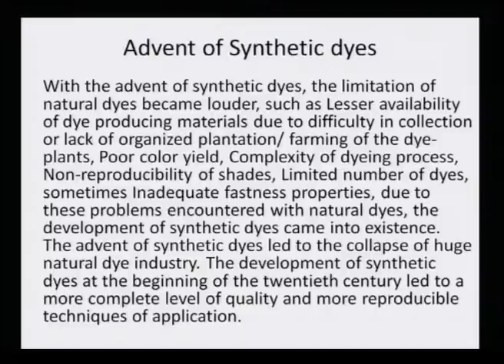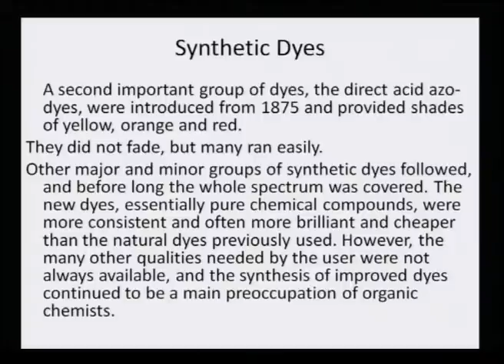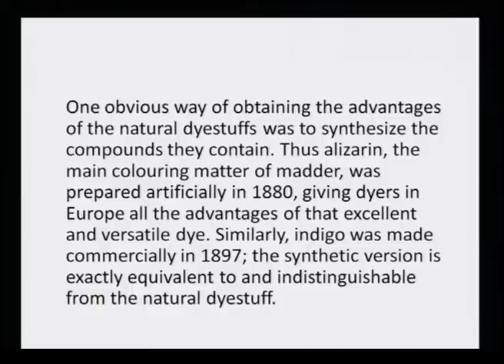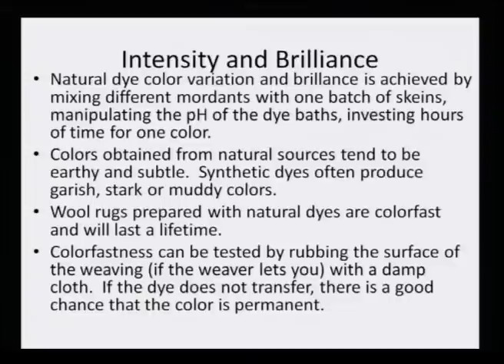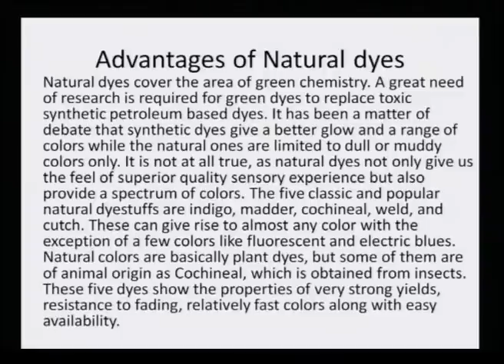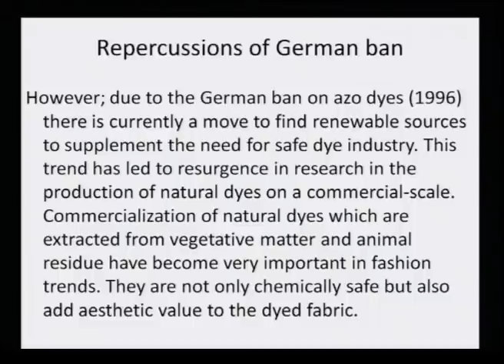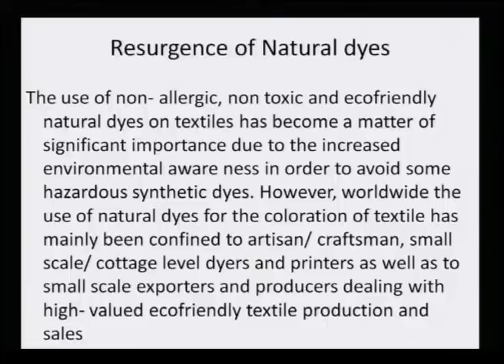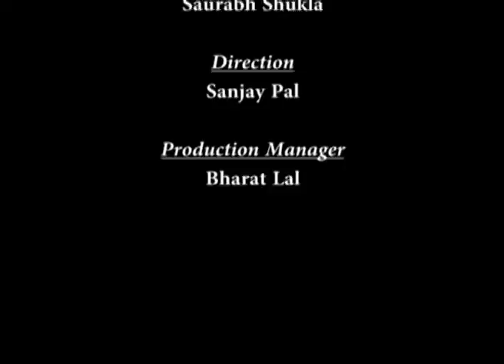Mod-01 Lec-06 Lecture-06 Natural Dyes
Natural Dyes by Dr.Padma Vanker, Department of Textile Engineering, IIT Kanpur.